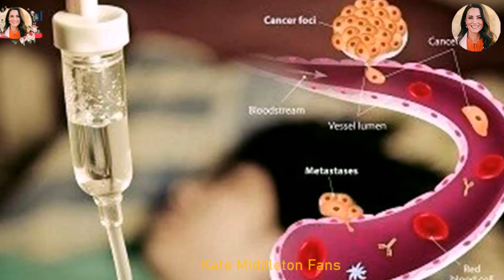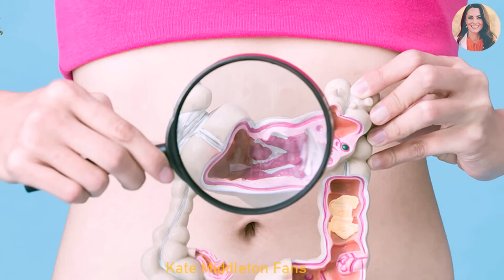William In Tears As Cancer Doctor Reveals In Details On Catherine's Condition After A Month Of Chemo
According to Dr, Princess Catherine has been undergoing a comprehensive treatment regimen tailored to her specific type of cancer. This regimen includes a combination of chemotherapy targeted therapies and other supportive interventions aimed at maximizing efficacy while minimizing side effects while it’s premature to make definitive statements about the outcome.